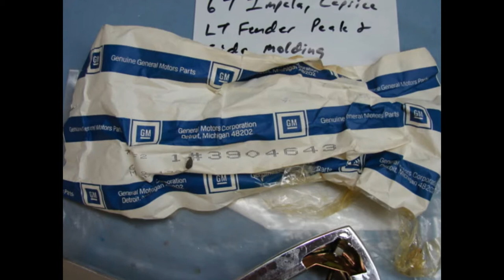3904633 3904643 NOS GM FENDER MOLDING 1967 CHEVY IMPALA CARRICE SS 427 LEFT PEAK AND SIDE